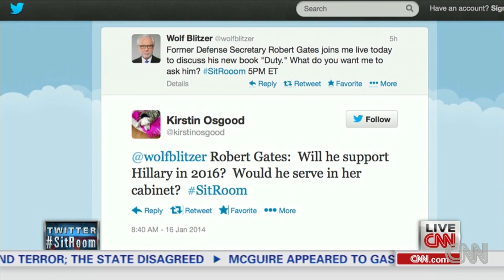Full Interview Pt. 1: Bob Gates sits down with Wolf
Former Defense Secretary Robert Gates talks Iraq, politics, and Congress in a two-part interview with Wolf Blitzer.